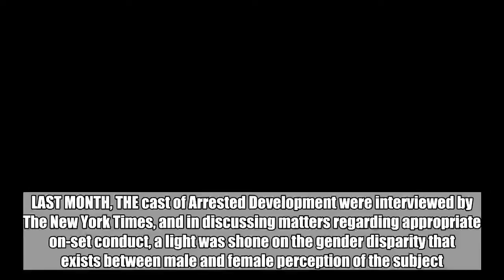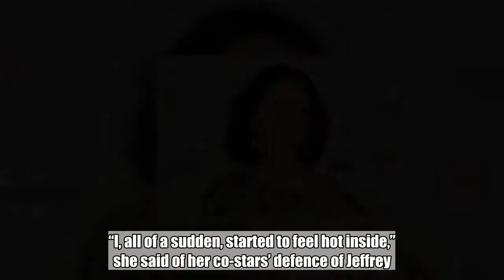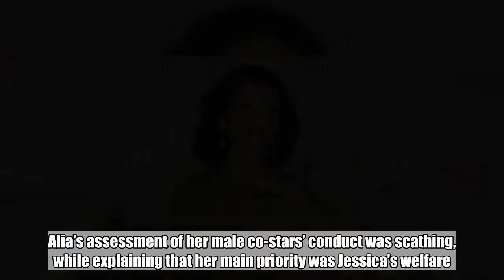Alia Shawkat called the interview between Arrested Development cast and The New York Times 'unnatura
Alia Shawkat called the interview between Arrested Development cast and The New York Times 'unnatural':

LAST MONTH, THE cast of Arrested Development were interviewed by The New York Times, and in discussing matters regarding appropriate on-set conduct, a light was shone on the gender disparity that exists between male and female perception of the subject.  With their former co-star, Jeffrey Tambor, having faced claims of ual harassment on the set of Transparent, the cast turned their attention to Jeffrey’s conduct on the set of Arrested Development. Tentatively offering her own experience of working alongside Jeffrey, a visibly upset Jessica Walter admitted she had never been treated as poorly by anyone as she had been by Jeffrey.   And with that, the male cast members present sought to minimise Jeffrey’s conduct- a reaction which ignited considerable backlash among members of the public in the aftermath of the interview. Three weeks on from the controversy, Alia Shawkat, who plays Maeby in the show, admitted that the intensity of the situation was overwhelming.   “I, all of a sudden, started to feel hot inside,” she said of her co-stars’ defence of Jeffrey.  Alia explained that when Jessica became visibly upset, she realised that the situation had escalated far beyond their intentions.  Alia’s assessment of her male co-stars’ conduct was scathing, while explaining that her main priority was Jessica’s welfare.   Jason Bateman, who led the defence of Jeremy,  issued a statement in the days that followed, apologising for his lack of diplomacy and empathy while engaging with Jessica.  DailyEdge is on Instagram!